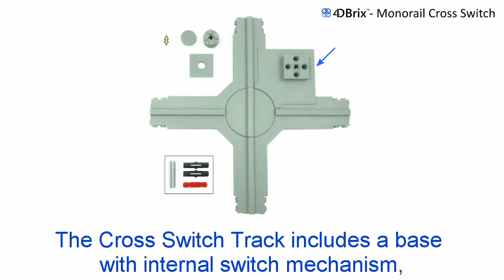Cross Switch for LEGO® Monorail Trains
This video introduces our 4DBrix 3D printed LEGO® monorail Cross switch.

Our 4DBrix tracks are fully compatible with the LEGO® monorail system, which is a LEGO classic space and city set.  The cross switch connects perfectly to existing tracks, stanchions and plates. It measures 24x24 base units.  The switch track consists of a base with an internal mechanism, a custom 3x3 tile, a custom 2x2 round brick and 2x2 round tile, a yellow double arrow sticker. We also include a LEGO® light bluish gray 3M cross axle (for manual operation), 2 black connector pegs with friction and 1 red 2M cross axle (for motorized operation with LEGO® or upcoming 4DBrix™ servo motors).